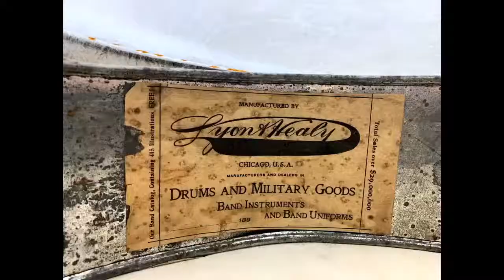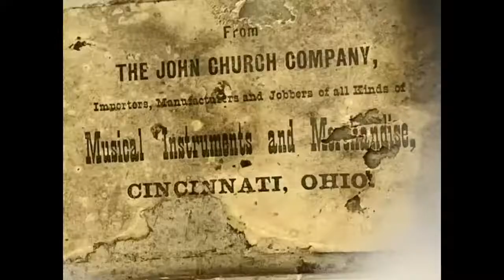Bearded Drums Live (Episode 15) Drumstick Preferences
In this week's live show we talk about different types of drumsticks and what we prefer. Different brands, shapes, and sizes.

Check out the Bearded Drums Facebook page for even more drum related content 👇

-All videos are shot on Panasonic LUMIX G7
-All videos are edited using iMovie
-Bearded Drums 2021